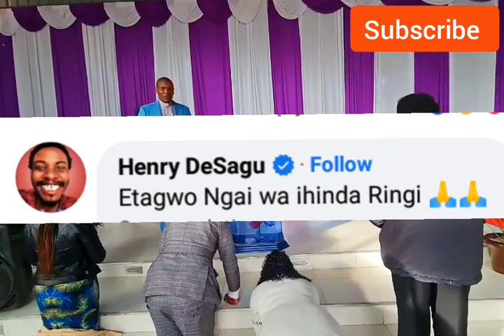NGAI FAFA 😱 WAH DJ FATXO KUHEO IRATHIMO NA GUTIGA AKENYA TUNUA TUHINGURITWO 😲